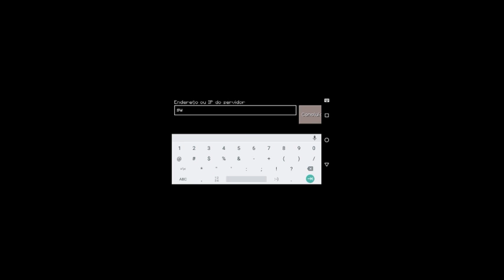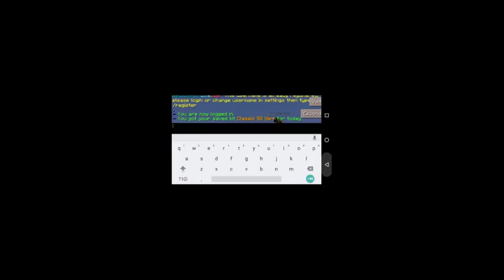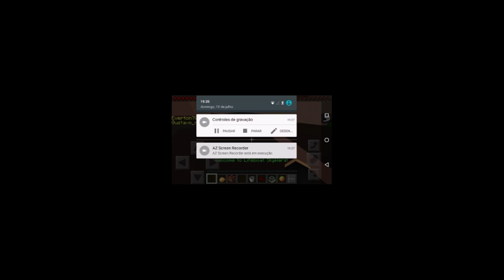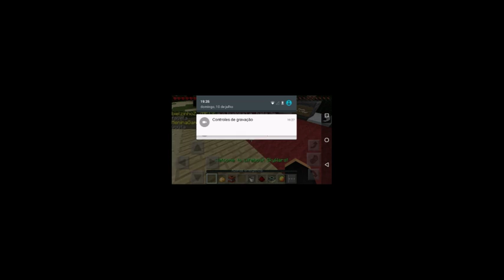NOVA INTRO, JOGANDO MINECRAFT COM RICARDO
Canal do Ricardo: Ricardo gameplays X play